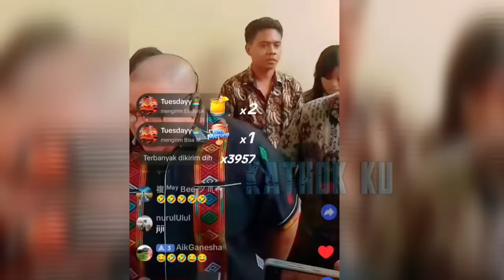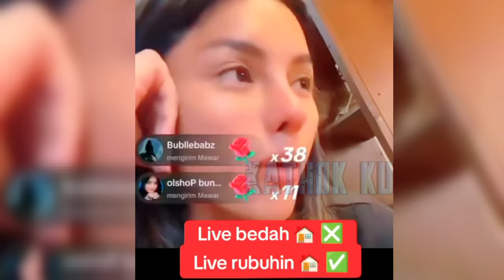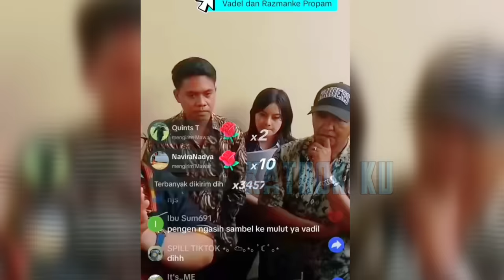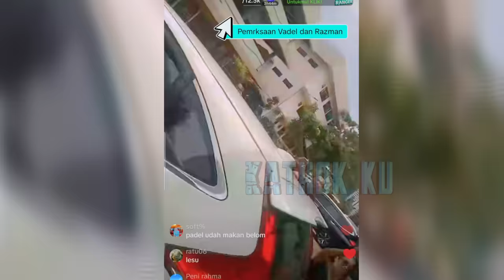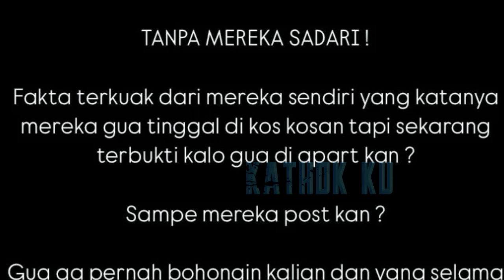MEMANA5❗️ NIKITA MIRZANI TAMP0L BALiK AYAH VADEL BADJIDEH, RAZMAN C1UT❓️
Jangan Lupa: _
Thankz!!..